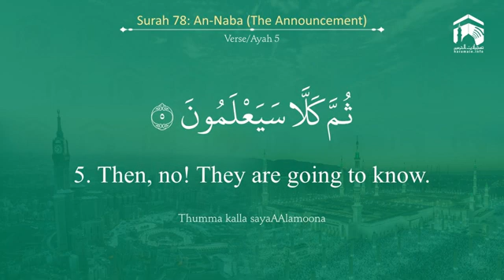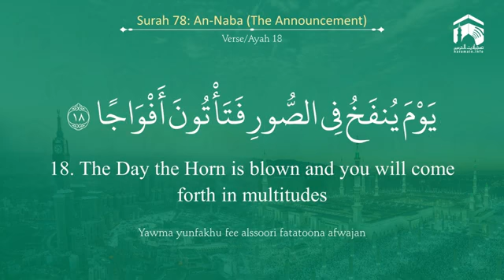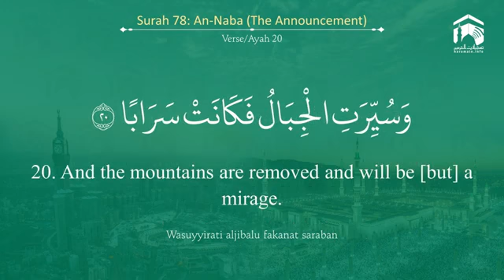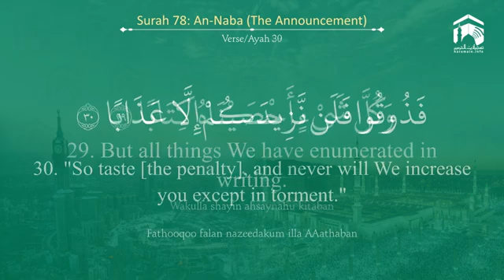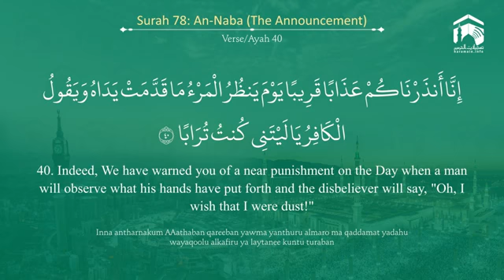Quran 78 Surah An Naba سورة النبأ Sheikh Khalid Al Muhanna